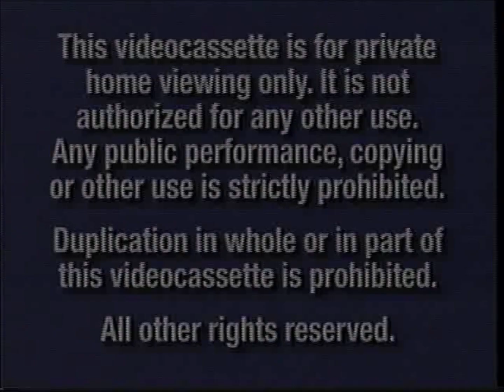Opening to The Rock Letterbox Edition VHS (2002)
Tape distributor: Hollywood Pictures Home Video
Catalog number: 10240
Tape print dates: August 15, 2002 and August 19, 2002

Contents:

1. Blue FBI Warnings (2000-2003)
2. Hollywood Pictures Home Video Logo
3. Hollywood Pictures logo
4. Don Simpson/Jerry Bruckheimer Films logo
5. Start of the film